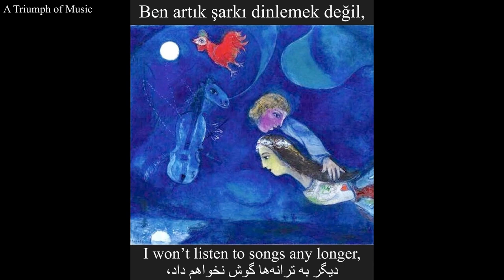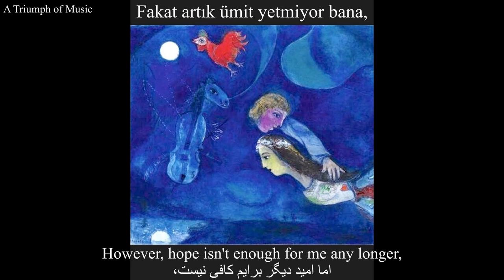Ezginin Günlüğü - Seni Düşünmek Güzel Şey - Nazim Hikmet ( Turkish, English & Persian Lyrics)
Seni Düşünmek
Seni düşünmek güzel şey,
Seni düşünmek ümitli şey,
Dünyanın en güzel sesinden
En güzel şarkıyı dinlemek gibi bir şey.
Fakat artık ümit yetmiyor bana,
Ben artık şarkı dinlemek değil,
Şarkı söylemek istiyorum.

To Think Of You
To think of you is a beautiful thing,
To think of you is a hopeful thing,
It's like listening to the most beautiful song
From the world's most beautiful voice.
However, hope isn't enough for me any longer
I won’t listen to songs any longer,
I want to sing them.

فکر کردن به تو چیز زیبایی‌ست،
فکر کردن به تو چیز امیدبخشی‌ست،
چیزی است مثل شنیدن زیباترین ترانه
از زیباترین صدای این دنیا.
اما امید دیگر برایم کافی نیست
دیگر به ترانه‌ها گوش نخواهم داد،
می خواهم خود آواز بخوانم.